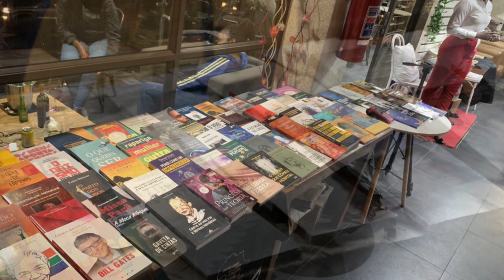CASA DO PROFESSOR/ ETHALE PUBLISHING/ MULIBA ˗ PROMOVENDO A LITERATURA AFRICANA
Na semana de 20 à 26 de junho de 2022 ocorreu um evento cultural durante três dias consecutivos. O evento foi uma parceria entre a Casa do Professor, a Editora Ethale Publishing e o Restaurante, Bar & Lounge Muliba.

O evento contou com leituras, conversas entre autores, momentos musicais e recital de poesia. Jessemusse Cacinda, Severino Ngonha, Celso Folene, Domingos Algema foram alguns dos nomes que fizeram parte deste evento.

Para além dos momentos de conversa e apresentações houve a feira do livro organizada pela Ethale Publishing, compra de livros por parte dos participantes e secções de autográfos.